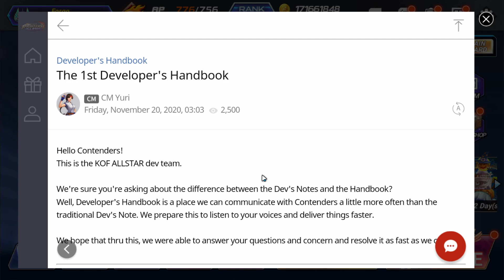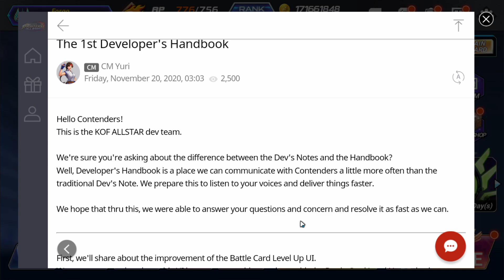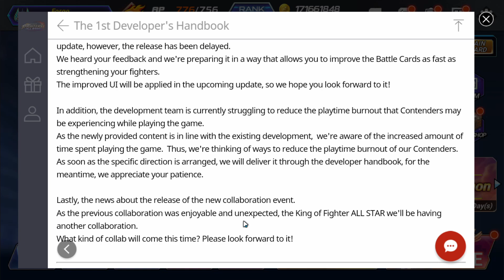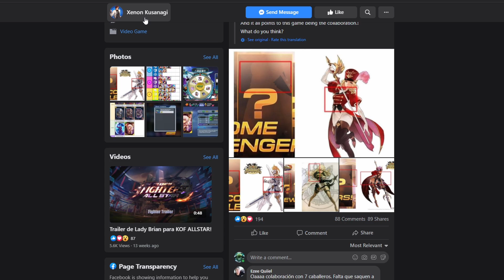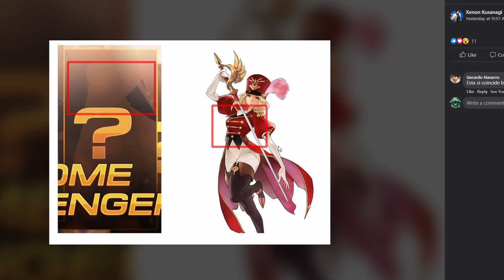New Collab and 1st developer's handbook! King of Fighters All Star